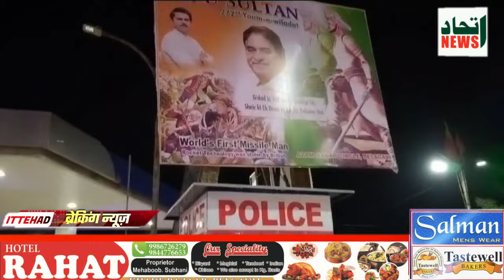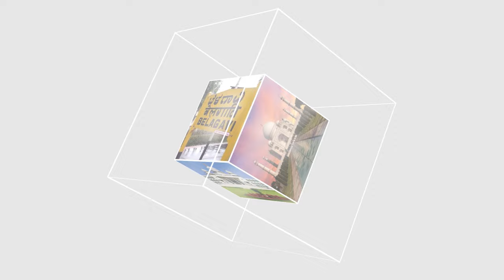ITTEHAD NEWS | BELGAUM |-TIPU JAYANTI PAR HI ULJHAN KYO..? - AHAM KHABARON PAR EK NAZAR (10-11-2023)